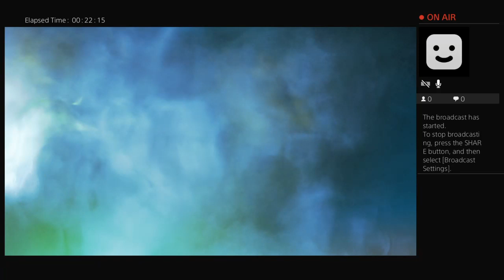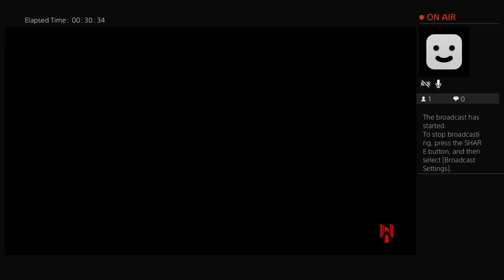Life is my wonder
Bacon master gaming at its best